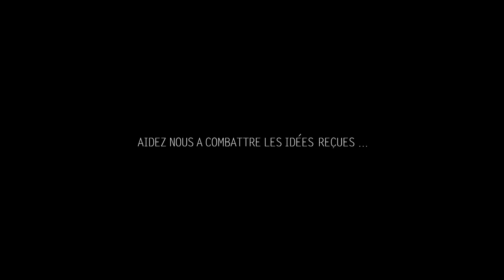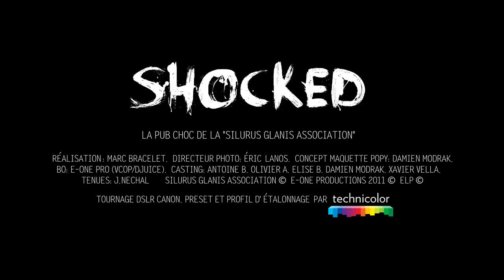Il pesce siluro è solo un problema? Meditate...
Video francese sull'educazione dei giovani pescatori